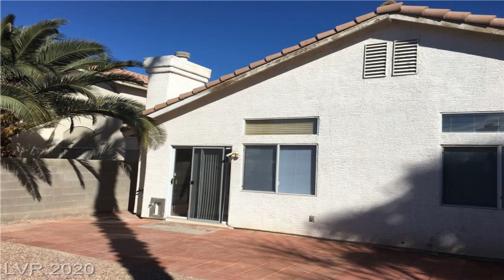89123 House for Rent in Las Vegas, NV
Hurry Apply this home is amazing, great location and lovely community. Plus low maintenance desert landscaping is always nice! You will love this homes wonderful open and spacious layout. Fantastic kitchen with island, beautiful cabinets, tile flooring and opens up to large living space. Great size bedrooms with carpet that share lovely bathroom with tub/shower combo. Large master walk in closet, double sinks and large tub/shower combo! Apply!!